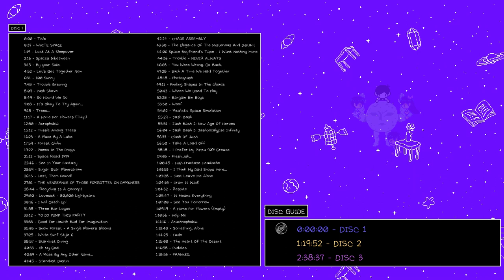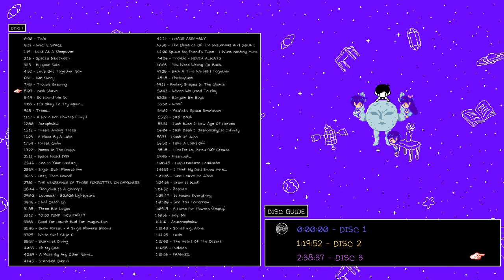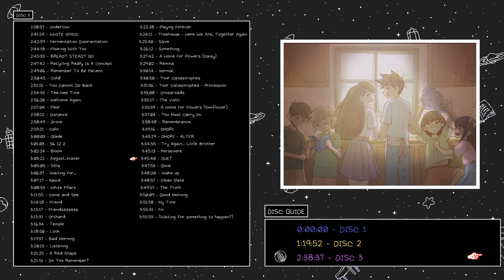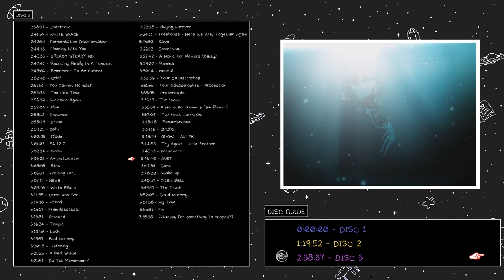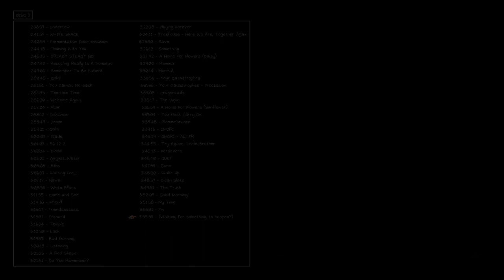OMORI - Original Soundtrack [Full Album: 3-Disc Set] | OMORI OST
*ATTENTION:* Contains cutscenes and game content on DISC 3. Highly recommended to play the game before watch.

Soundtrack by Pedro Silva, Jami Lynne and bo en.

*Tracklist:*

DISC 1:
0:00 - Title
0:37 - WHITE SPACE
1:19 - Lost At A Sleepover
2:16 - Spaces In-between
3:15 - By Your Side
4:52 - Let's Get Together Now!
6:31 - 100 Sunny
7:48 - Trouble Brewing
8:09 - Push & Shove
8:49 - So, How'd We Do?
9:08 - It's Okay To Try Again...
9:18 - Trees...
11:17 - A Home For Flowers (Tulip)
12:50 - Acrophobia
15:12 - Tussle Among Trees
16:23 - A Place By A Lake
17:59 - Forest Chillin'
19:22 - Poems In The Fog
21:12 - Space Road 1979
22:46 - See In Your Fantasy
23:59 - Sugar Star Planetarium
26:13 - Lost, Then Found!
27:31 - THE VENGEANCE OF THOSE FORGOTTEN IN DARKNESS
28:44 - Recycling Is A Concept!
29:00 - Lovesick - 80,000 Lightyears
30:16 - I Will Catch Up!
31:58 - Three Bar Logos
33:12 - YO DJ PUMP THIS PARTY
33:33 - Good For Health, Bad For Imagination
35:03 - Snow Forest - A Single Flower Blooms
37:25 - White Surf Style 6
38:57 - Stardust Diving
40:33 - Oh My God.
40:59 - A Rose By Any Other Name...
41:45 - Stardust Dusting
42:24 - CHAOS ASSEMBLY
43:30 - The Elegance of the Mysterious and Distant
44:06 - Space Boyfriend's Tape - I Want Nothing More
44:36 - Trouble - NEVER ALWAYS
46:03 - You Were Wrong. Go Back.
47:28 - Such A Time We Had Together
48:18 - Photograph
49:11 - Finding Shapes In The Clouds
50:43 - Where We Used To Play
52:28 - Bargain Bin Boys
53:30 - Woof
54:02 - Realistic Space Simulation
55:29 - Jash Bash
55:51 - Jash Bash 2: New Age of Heroes
56:04 - Jash Bash 3: Jashpocalypse Infinity
56:33 - Clash of Jash
56:50 - Take A Load Off
58:18 - I Prefer My Pizza 90% Grease
59:03 - Fresh...ish...
1:00:45 - High Fructose Headache
1:01:53 - I Think My Dad Shops Here...
1:03:28 - Just Leave Me Alone
1:04:10 - Cram It Wad
1:04:32 - Respite
1:05:47 - It Means Everything.
1:07:00 - See You Tomorrow
1:09:19 - A Home For Flowers (Empty)
1:10:36 - Help Me
1:11:16 - Arachnophobia
1:13:48 - Something, Alone
1:14:25 - Fade
1:15:08 - The Heart of the Desert
1:16:58 - Puddles
1:18:53 - PRANKED.

DISC 2:
1:19:52 - An Archaeic Resonance
1:20:51 - 'X' Marks The Spot!
1:21:47 - Those Who Forget History
1:22:34 - Tumbleweeds
1:24:19 - Pyrefly Forest - Cat's Cradle
1:28:46 - Forest Frenzy
1:30:55 - Sweet Paralysis
1:32:06 - Sweetheart's Quest For Hearts
1:33:31 - How...sad!
1:34:42 - How...tragic!
1:35:47 - Eternal Dungeon
1:37:12 - Splintered Sweets In The Castle
1:38:37 - Wandering Rose
1:40:31 - Stationary Rose
1:42:08 - Valour Against All Odds
1:43:03 - I Definitely Promised You A Rose Garden
1:45:00 - World's End Valentine
1:47:28 - I Just Love The 50s!!!
1:48:45 - Lost Library
1:50:01 - Bookcase
1:50:21 - Thrifted Tchotchkes
1:51:51 - Swirly 1000x
1:53:57 - Dear Little Brother...
1:55:10 - Thalassophobia
1:57:32 - Water
1:57:52 - Hanging With The Boys
2:00:11 - WHITE SPACE
2:01:13 - Origin
2:02:02 - Long Way Down...
2:03:28 - The Last Resort
2:05:08 - Not-So-Empty-House
2:06:03 - It's A Ghost Dance
2:06:46 - Room For 4
2:08:22 - Gator Gambol
2:09:51 - Clams Clams Clams
2:11:00 - Jawbreaker
2:12:26 - GOLDENVENGEANCE
2:14:55 - Underwater Highway
2:16:29 - Squall
2:17:53 - Aquifer
2:21:38 - Numbers
2:24:34 - Sinking
2:28:00 - H20:HCL
2:29:59 - Chemistry On And On
2:31:21 - But I Wanna See It All With You!
2:32:18 - Grimey
2:33:34 - Underwater Prom Queens
2:35:41 - Whale Whale Whale
2:36:55 - Swallow Hollow
2:37:51 - Gross...
2:38:17 - That One Song But It's Some Mermaids

DISC 3:
2:38:37 - Undertow
2:41:59 - WHITE SPACE
2:42:59 - Fermentation Disorientation
2:44:18 - Flouring With You
2:45:35 - BREADY STEADY GO
2:47:42 - Recycling Really Is A Concept
2:49:06 - Remember to Be Patient
2:50:45 - Cold!
2:51:51 - You Cannot Go Back
2:54:35 - Tee-hee Time
2:56:20 - Welcome Again.
2:57:04 - Fleur
2:58:12 - Distance
2:58:49 - Drone
2:59:21 - Calm
3:00:03 - Glade
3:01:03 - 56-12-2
3:02:24 - Bloom
3:03:22 - August/Water
3:05:05 - 5ths
3:06:37 - Waiting For...
3:07:17 - Nawa
3:08:53 - White Pillars
3:11:55 - Come and See
3:14:18 - Friends.
3:15:17 - Friendsssssss.
3:15:31 - Orchard
3:16:34 - Temple
3:18:50 - Look
3:19:37 - Bad Morning
3:20:15 - Listening
3:21:25 - A Red Shape
3:21:51 - Do You Remember?
3:22:28 - Playing Forever
3:24:11 - Treehouse - Here We Are, Together Again
3:25:30 - Save
3:26:12 - Something
3:27:42 - A Home For Flowers (Daisy)
3:29:02 - Remina
3:30:14 - Normal.
3:30:50 - Your Catastrophes
3:31:36 - Your Catastrophes - Procession
3:33:08 - Crossroads
3:35:17 - The Violin
3:35:39 - A Home For Flowers (Sunflower)
3:37:04 - You Must Carry On.
3:38:48 - Remembrance.
3:39:16 - OMORI
3:43:29 - OMORI - ALTER
3:44:55 - Try Again... Little Brother
3:45:13 - Persevere
3:45:40 - DUET
3:47:53 - Gone
3:48:20 - Wake Up
3:48:57 - Clean Slate
3:49:57 - The Truth
3:50:09 - Good Morning
3:51:57 - My Time
3:55:30 - Fin
3:55:52 - (Waiting for something to happen?)